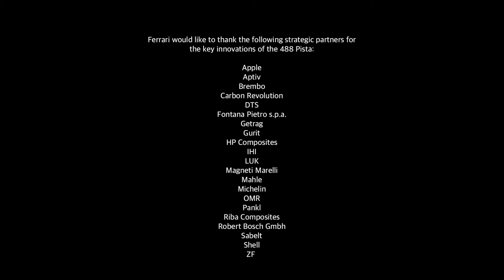Ferrari 488 Pista Official Video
Ferrari N.V. is an Italian sports car manufacturer based in Maranello. Founded by Enzo Ferrari in 1939 out of Alfa Romeo's race division as Auto Avio Costruzioni, the company built its first car in 1940